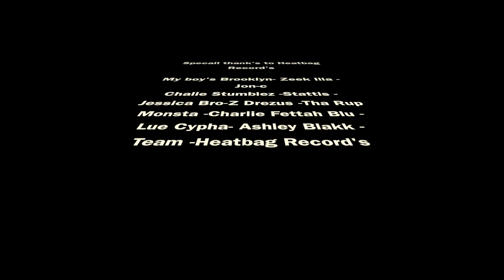Jay Bird Feat Brooklyn Zeek Illa Final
Brooklyn back at it with the camra's shooting there own video's